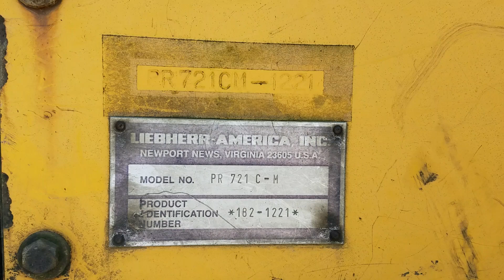1987 LIEBHERR PR721CM For Sale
Title: 1987 LIEBHERR PR721CM For Sale

Category: Crawler